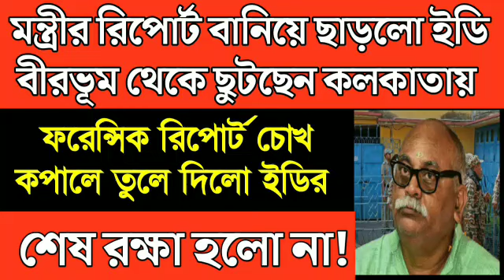ফরেন্সিক রিপোর্ট ই কাল হলো মন্ত্রী চন্দ্রনাথ সিনহার শেষ রক্ষা হলো না